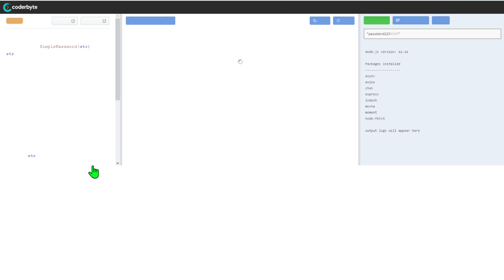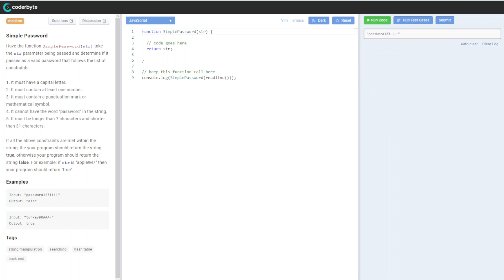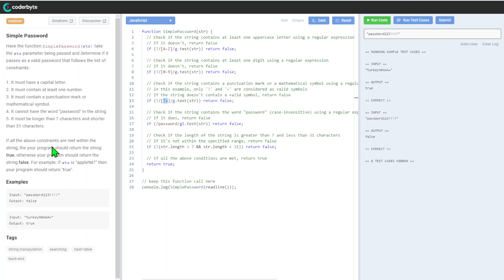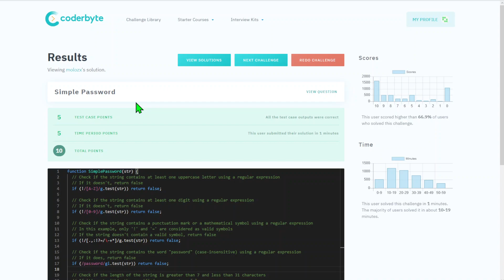Simple Password - Interview assessment Coderbyte - Code challenge - Solution Source Code Answers